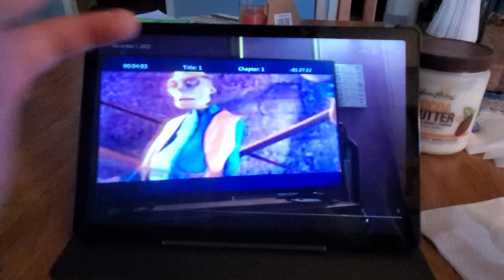October 10, 2023